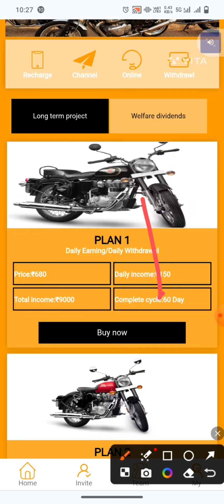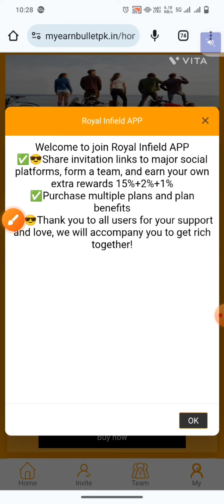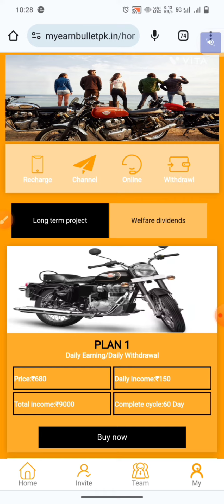Royal Enfield App Payment Proof | Royal Enfield App Real Or Fake | Royal Enfield Se Paise Kaise Kama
Royal Enfield App Payment Proof | Royal Enfield App Real Or Fake | Royal Enfield Se Paise Kaise Kamaye